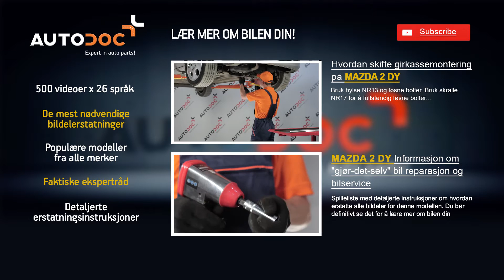Bruksanvisning: Hvordan bytte Generatorrem på MAZDA 2 DY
Bruksanvisning: Hvordan bytte Generatorrem på MAZDA 2 DY 2003, 2004, 2005, 2006, 2007  | Autodoc

På vår nettside finner du et stort utvalg av bildeler som du er interresert i

Vi håper denne videoen har vært til hjelp for deg.

Forklaring:
Denne filmen inneholder bare tips og anbefalinger som kan være nyttige for deg i løpet av bilreparasjon eller erstatning. AutoDoc skal ikke holdes ansvarlig for eventuell skade, eller skade på eiendom som følge av feil bruk eller misoppfatting av gitt informasjon  i løpet av prosessen med reparasjon og utskifting. Denne videoen er kun veiledende og garanterer ikke et bestemt utfall. Brukeren er personlig ansvarlig for feil eller farlig bruk av reparasjonsutstyr, instrumenter eller bildeler. AutoDoc anbefaler på det sterkeste å være forsiktig og følge sikkerhetsreglene under reparasjon og utskiftingsarbeid. Husk at utnyttelse av lavkvalitets bildeler ikke garanterer tilstrekkelig grad av trafikksikkerhet.